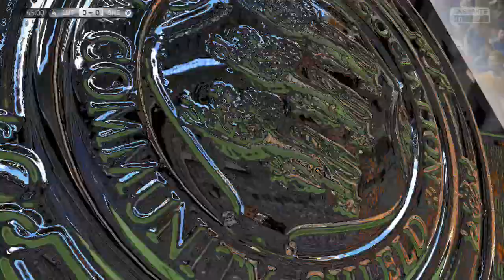FIFA 15 The Legend of The Straw Hats Career Mode | Ep 22: Pirates Come Home (Transfer Window)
FIFA 15 Career Mode Road to Glory of Luton Town. Ep 22:  We are now in our second season in the BPL. Massive transfers in this episode! Remember we got Bentaleb, Ross Barkley, and Yedlin on pre-contracts. And we bring two pirates home! Who are those pirates? Tune in and find out!  Yaaaaaaarrrrrrrrrr!!!

FIFA 15 Career Mode Road to Glory of Luton Town.